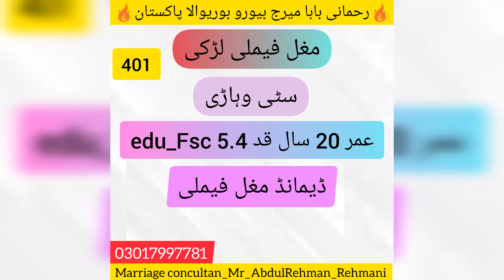case no 401 to 410 |proposal | rehmani baba marriage welfare pakistan | free rishte || all caste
ابھی یوٹیوب پے رشتہ دیکھےاپنی کاسٹ کا اپنے علاقہ میں اور  اپنی ڈیمانڈ کے مطابق  اور دیکھنے کے بعد ہمیں کیس نمبر بتاۓ اس کے بعد ہم آپ کا رابط کروا دے گے
آپ کے بتاۓ ہوے کیس نمبر سے
 rehmani baba marriage
welfare pakistan
چینل کا لنک

Abdulrehman rehmani, burewalaVideos, burewala city , rehmani brothers, status videos, Indian songs status,Pakistani status songs, punjabi songs status , saraiki songs ,new punjabi songs ,new Indian songs, abdulrehman rehmani baba burewala videos,UAF videos ,UAF sub campus burewala videos ,tiktok videos, students UAF campus burewala Brw,fsd videos by AR REHMANI,abdulrehman rehmani son of muhammad mushtaq burewala,uaf burewala campus don videos,what is MBA ,Advantages of MBA,scope of MBA,students life of commerce student, what is student , کام دیکھے سٹوڈنٹ کا ,rehmani brothers,sokhal family ,ferozpur rehmani ,ferozpur de rehmani , burewala the city of education,4 K songs | 4k songa |4k videos ,4k movies

FUNNY tiktok, tiktok , فنی tiktok,pakistani peoples ,punjabi log
DaNCE performance , university of agricilture campus burewala ,uaf sub campus toba ,campus toba , uaf toba students , party dance performance  bole choria dance